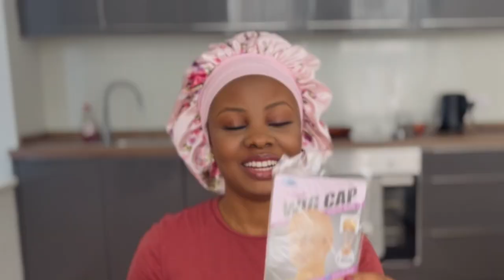AFRO WIG REVIEW | AMAZON FIND | SOFTEST HAIR EVER | KALYSS BRAND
Holla guys!

Welcome to another video! In this video I reviewed/shared my thoughts as regards an Afro wig I got from a brand called KALYSS on Amazon! Great amazon find I must say and I think everybody needs this amongst their wig collection! Literally giving African queen vibes haha..
VIDEO CHAPTERS:
0:00 - Intro
3:13 - wig details + specs
4:46 - wig installation
5:58 - wig fluffing + trimming
6:12 - final results + thoughts

FAQs
What do I use to film: Iphone 13
Where do I stay: Newcastle, England
What do you use to edit: Powerdirector | Capcut
How old am I: 27years
Married? Yes with a baby